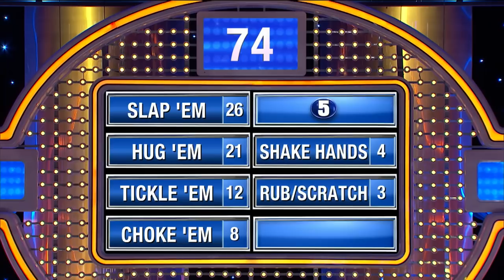Here's what an octopus could do to 8 people at once!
If you were an octopus, name something you could do to 8 people all at once. Steve Harvey seriously questions Cody's answer!